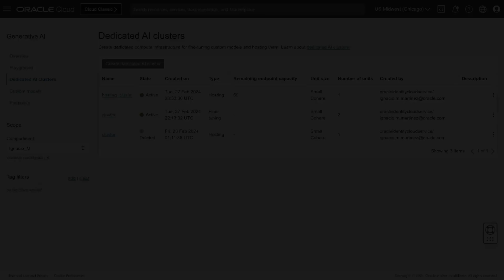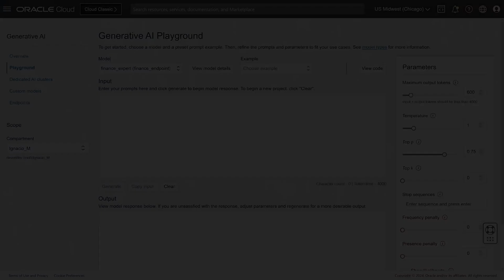Fine-tuning LLMs in OCI Generative AI Playground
When we work with large language models (LLMs), we typically have the model respond to the training data it’s been given. However, training these models can be difficult since they use a lot of resources, such as GPUs and power.

Thankfully, model optimization has advanced to allow for a “smaller training” version with less data, through a process called fine-tuning.

The specific sample solution below provides a method for fine-tuning an LLM using the Oracle Cloud Infrastructure (OCI) Generative AI playground, an interface in the OCI console.